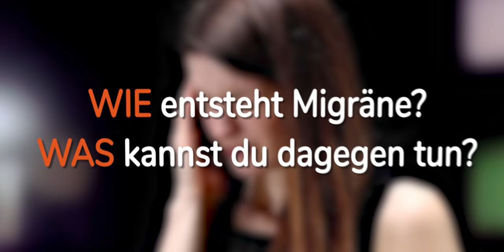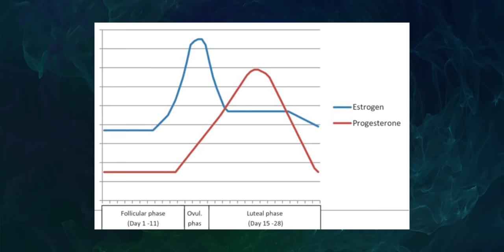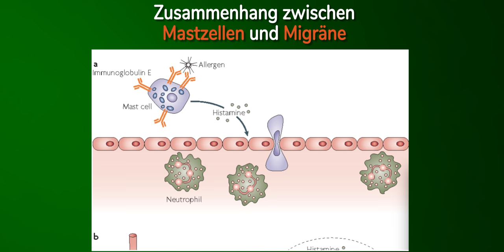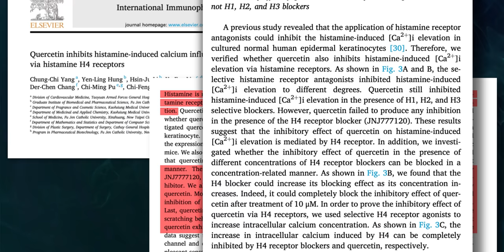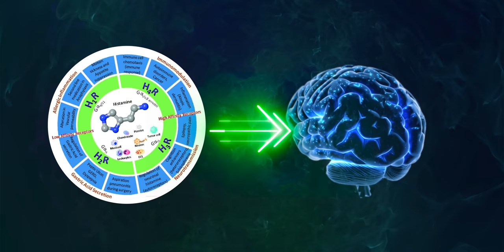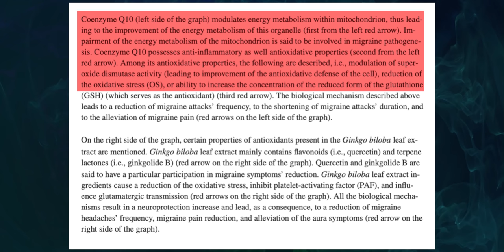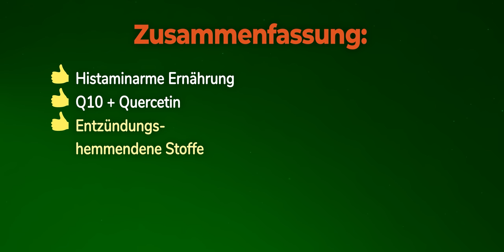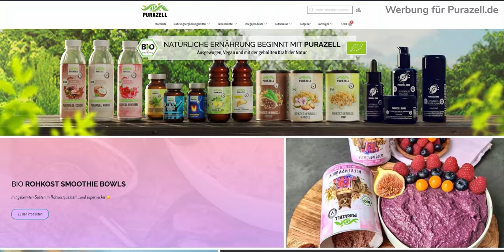Migräne: Es geht auch ohne! (Ursachen, Behandlung, Kopfschmerzen vermeiden)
Wie kann man Migräne Attacken vorbeugen? Gibt es natürliche Mittel die eine Migräne Behandlung unterstützen oder Kopfschmerzen mit Aura vermeiden können und inwiefern spielen Histamine, Ernährung und Stress eine Rolle?